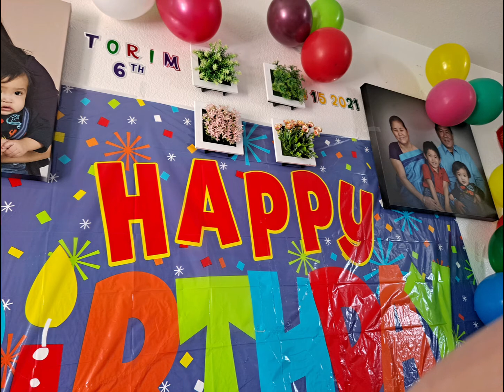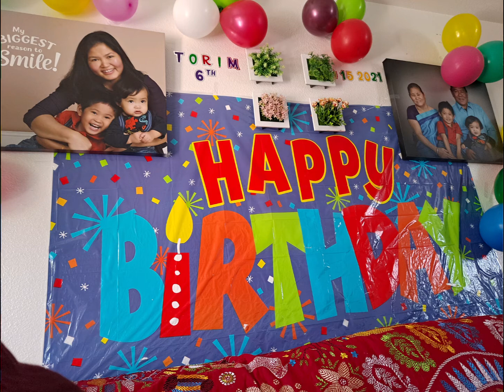Venerable Upagupta Bhante | Chakma Dhamma talk | USA | Birthday of Turim Chakma